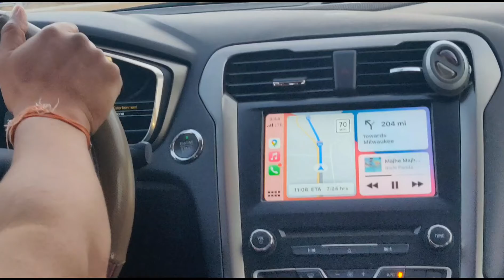Off to Indian_Wedding of RonVi in Warsaw ,Indiana, USA । part - 1vlog 8 hours long drive covered